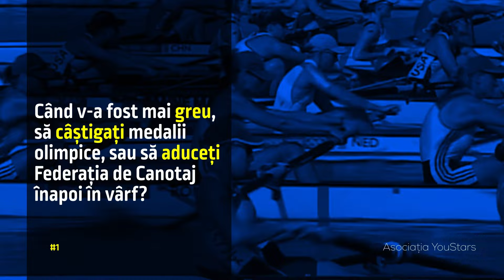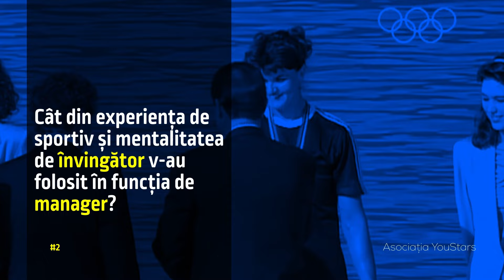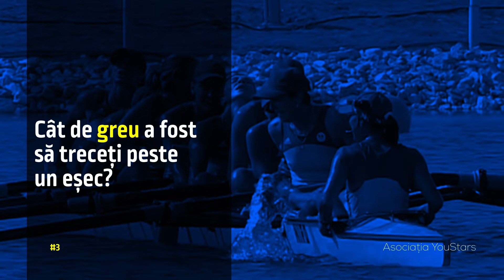Dincolo de Succes | Elisabeta Lipa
"The One”, Elisabeta Lipă este într-adevăr unică în canotajul mondial, fiind declarată de Federația Internațională de Canotaj, “Canotoarea secolului XX”.  Și-a încheiat cariera de sportiv de performanță la 40 de ani, după 24 de ani de canotaj. Are opt medalii olimpice, record neegalat încă, a fost port-drapelul României la Jocurile Olimpice de la Sydney (2000) și de la  Atena (2004). Este respectată și iubită iar activitatea i-a fost răsplătită cu cele mai importante distincții pentru un sportiv: medalia "Thomas Keller", cea mai înaltă distincție din canotaj, Ordinul National ''Serviciul credincios'' în grad de comandor dar și  "Colanul Olimpic.

În 2004, Elisabeta Lipă a devenit prima femeie din România înaintată la gradul de chestor de poliție (echivalent cu cel de general). A fost comandant al Clubului Sportiv Dinamo, ministru al Tineretului și Sportului dar și Președinte al Federației Române de Canotaj.

În prezent este vicepreședinte al COSR și președinte al Federației Române de Canotaj, sport pe care a reușit să îl repună pe harta lumii, cu o echipă demnă de toată admirația. Doamna Elisabeta Lipă are un caracter puternic, viziune și determinare, calități care i-au asigurat succesul atât ca sportiv cât și ca manager. Dar tot ea recunoaște că… a avut și un pic de noroc.

00:00 Intro
00:13 Când v-a fost mai greu, să câștigați medalii olimpice, sau să aduceți Federația de Canotaj înapoi în vârf
00:56 Cât din experiența de sportiv și mentalitatea de învingător v-au folosit în funcția de manager?
02:38 Cât de greu a fost să treceți peste un eșec?
03:27 Ce vă doriți pentru lotul actual de canotaj?